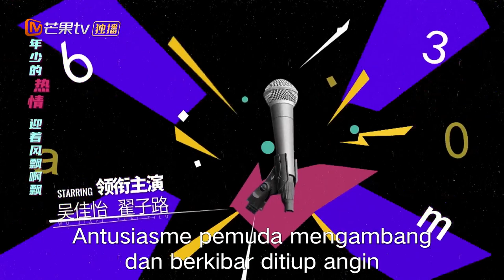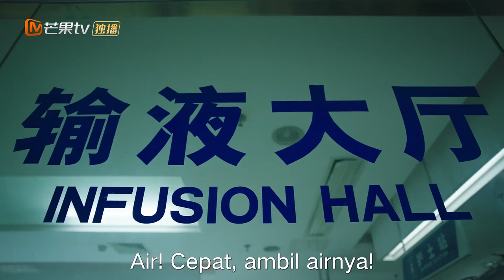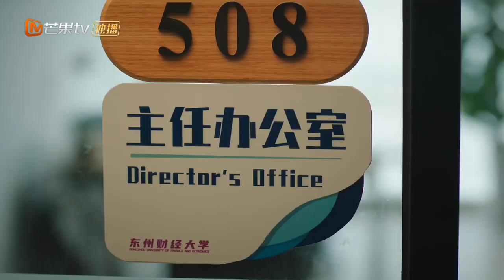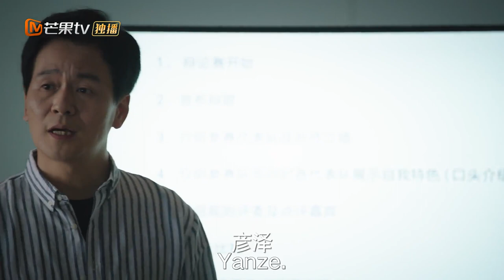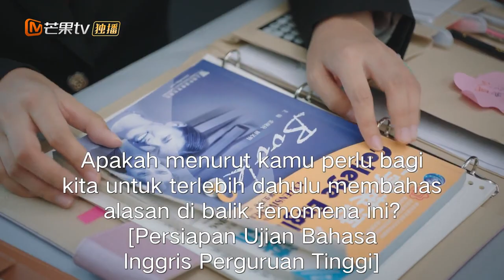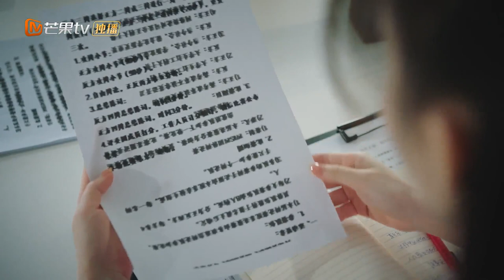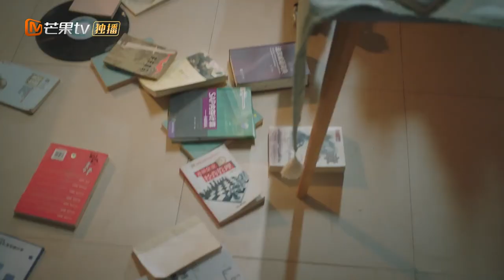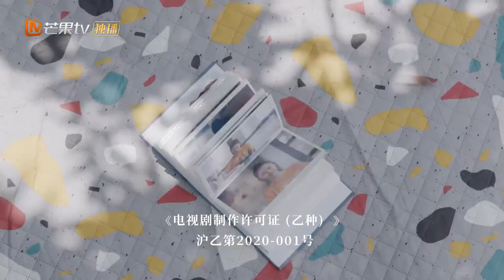Hello Debate Opponent 2【INDO SUB】| EP6 | Menemukan piala debat Ma Nan | MangoTV Indonesia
【Synopysis】
Untuk memanipulasi hasil kontes debat antar sekolah, sekelompok guru yang tidak bermoral memutuskan untuk mengumpulkan kru beraneka ragam yang mereka harapkan akan tampil buruk dalam kompetisi. Kelompok rag-tag terdiri dari orang-orang seperti Xiao Yu yang keras kepala dan Nan Bei yang tidak memiliki kemudi dan para guru yakin kelompok ini ditakdirkan untuk gagal...